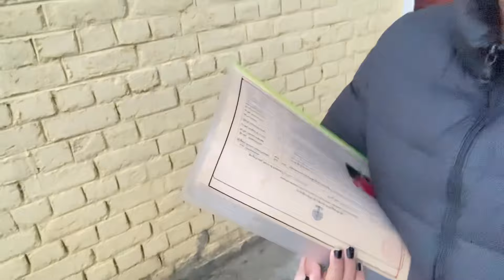I’m back! & it’s my 2023 first VLOG🥳 || Tibetan Vlogger